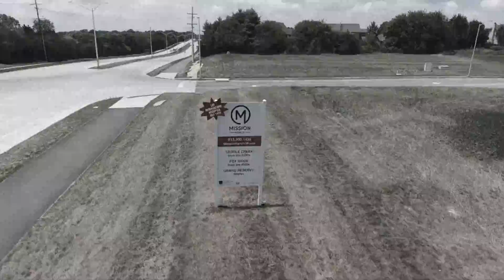Mission Ranch - then and now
Watch the growth of Mission Ranch from 2018 to 2022.